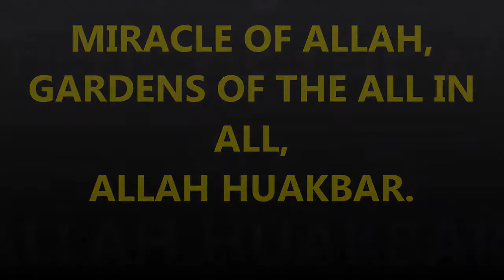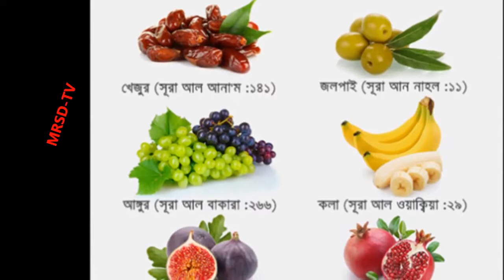Miracle of Allah, most beautiful Amazing Natural